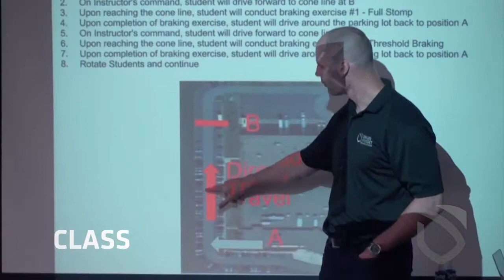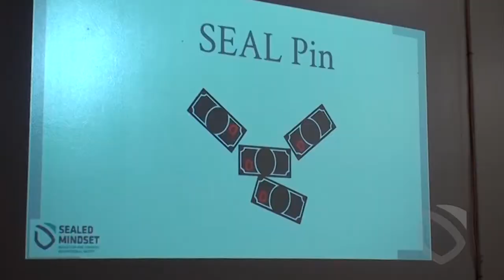Sealed Mindset | Offensive Driving Course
Credits:

Account Executive: Katie Usem

Producer: Steve Tiongson

Director: Steve Tiongson

Instructor: Larry Yatch

Editor: Steve Tiongson

Motion Graphics Designer: Mark Kasper

2013